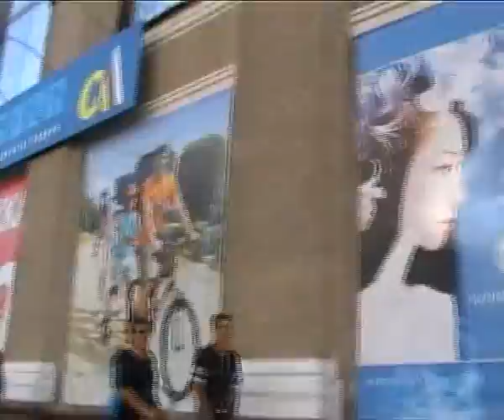Vasyl Makhno Дрізд Зіновій.